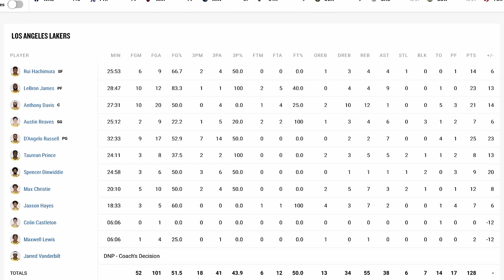Lakers vs Raptors | Lakers GameTimeTV | Lakers Highlights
Lakers Improve to 43-33!
Exactly what we needed, a dominating win. Lakers really put the away in the second half, Bron continuing his great shooter along with D'lo making 7 3's.
Time to go to DC and get back to back wins, lets go!